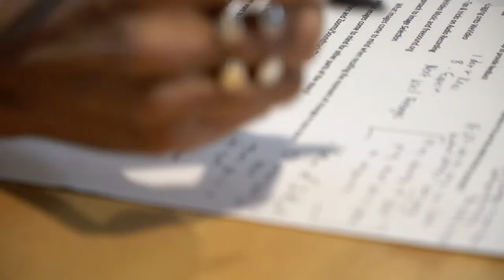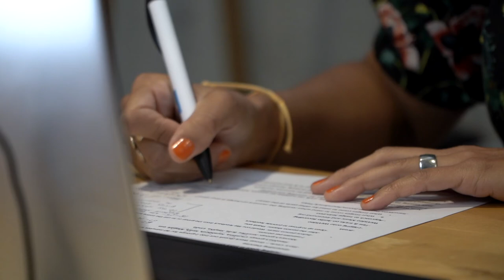2021 Peace Builder Awards: Empowerment Award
Monica Koller, Connecting Community
For efforts to build community through story-telling and collaboration with the library and local community members.